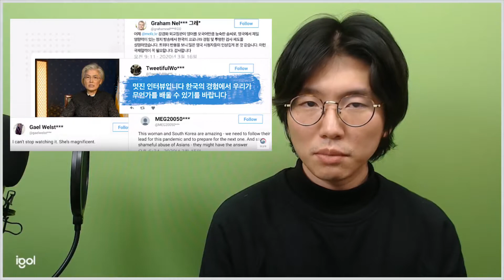인터뷰 하나로 세계의 찬사를 받으신 강경화님!!!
강경화님 완전 멋지십니다
대한민국 화이팅 여러분 우리는 이겨낼수 있습니다!!